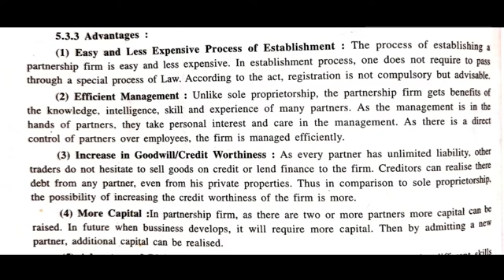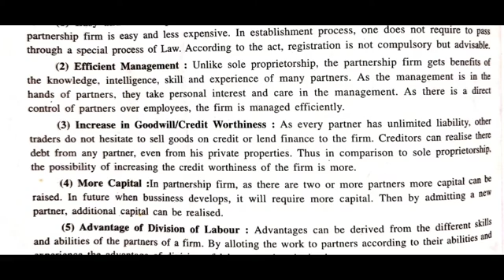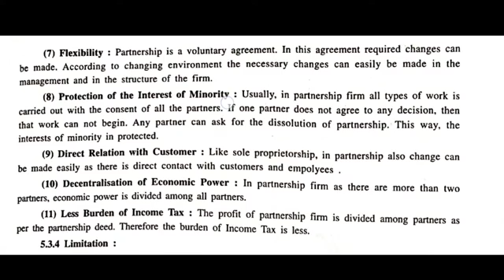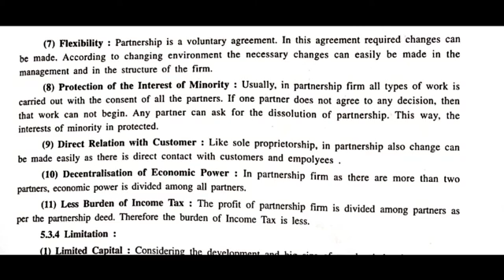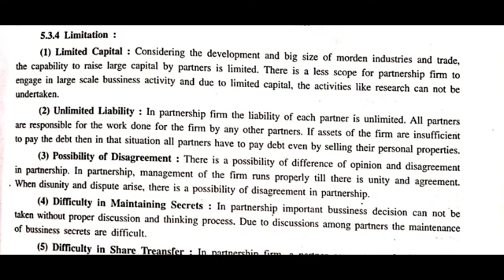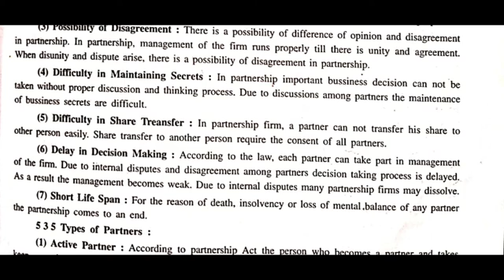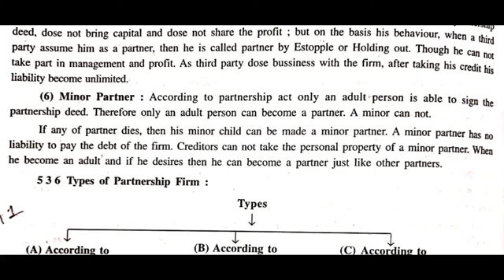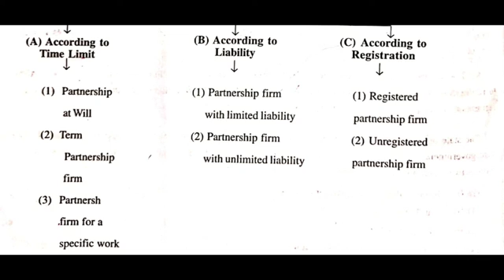XI OCM Partnership (P-1)